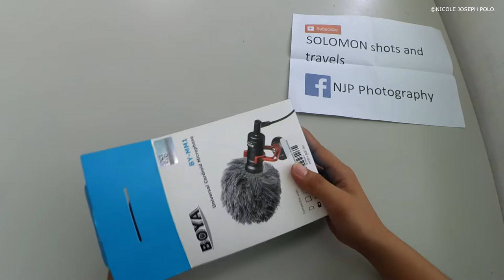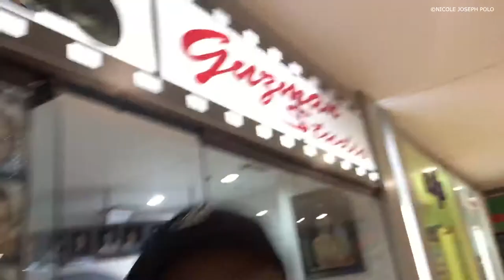BOYA BY-MM1 SHOTGUN CARDIOID MICROPHONE